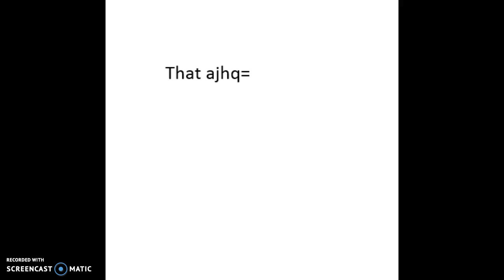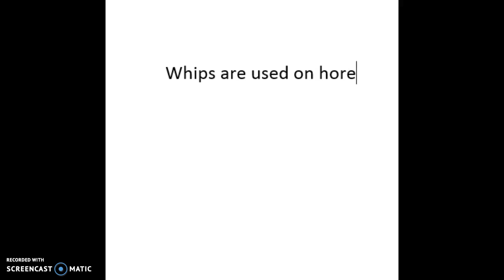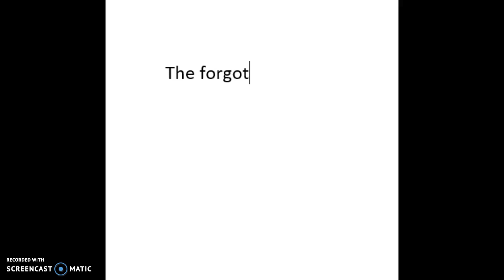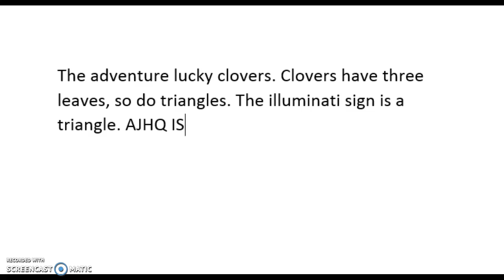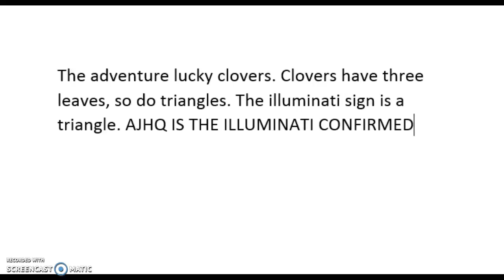AJHQ IS THE ILLUMINATI CONFIRMED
wait a second... I'm clover...